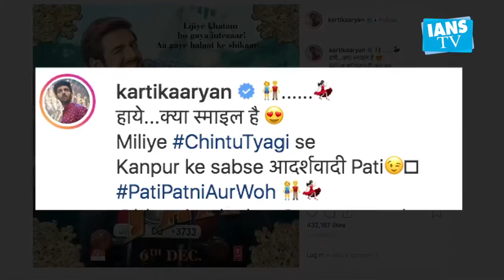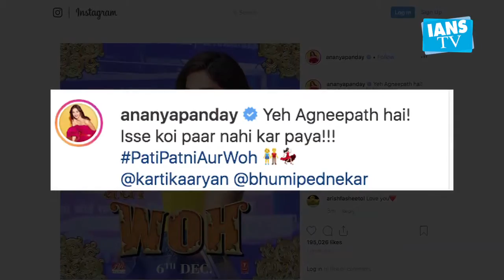Pati Patni Aur Woh | Kartik as Pati, Bhumi as Patni And Ananya as 'Woh' | First Look Posters Out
After much wait and anticipation, the makers of "Pati Patni Aur Woh" has unveiled the first look of Kartik Aaryan, Bhumi Pednekar and Ananya Pandey from the film on Tuesday